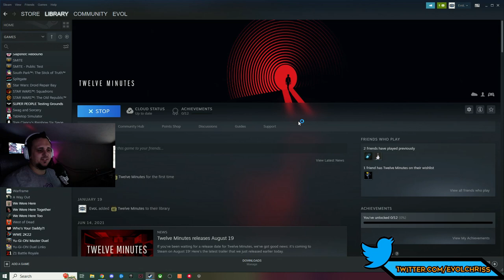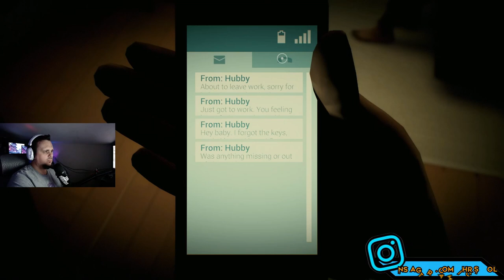Can I have my dessert in piece?! | Twelve Minutes Gameplay Part 1!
If only Daisy Ridley murdered her father in a different series? Watch as I uncover the shocking truth of how my wife's father passed away.

NEW part out every friday!!

Socials

Come see my amazing (awful) takes!

A dive into my streams and real life!

I’m live five days a week!

Discord open invite link!